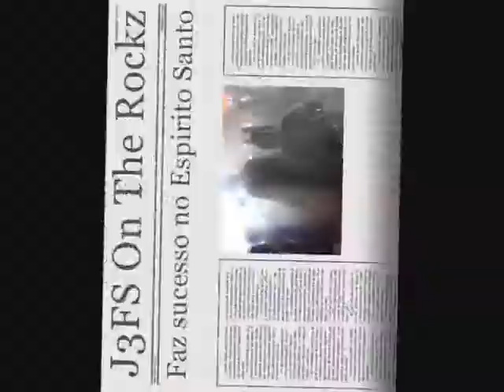J3FS On The Rockz no Espirito Santo.wmv